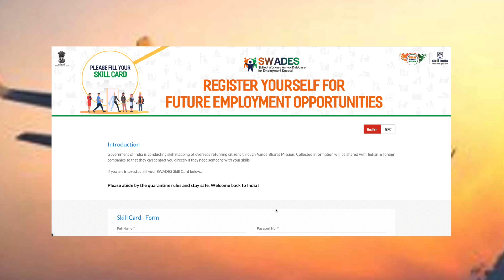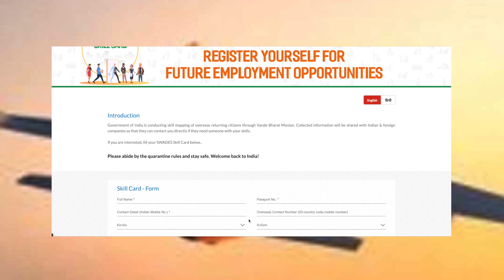മടങ്ങി വരുന്ന പ്രവാസികൾക്ക് നാട്ടിൽ ജോലി നൽകാൻ സർക്കാർ പദ്ധതി /JOB for expats